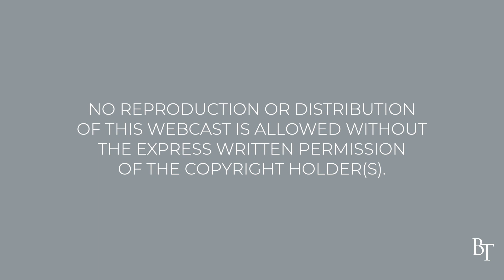Are You Going to Form Your Own Religion? | Daily Devotions | Pastor Jim Cymbala | The Brooklyn Tab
Pastor Jim Cymbala talks about an Old Testament law that is reinforced in the New Testament and yet has become a point of contention in the Christian church today; and he asks the question, “Are you going to go by the Bible, or are you going to form your own religion?